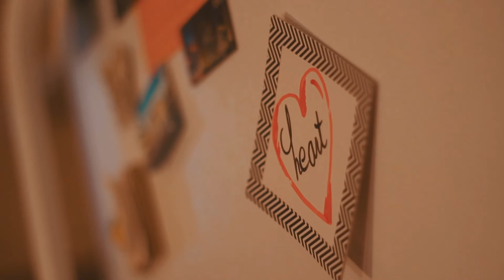NISA Helpline Only A Phone Call Away